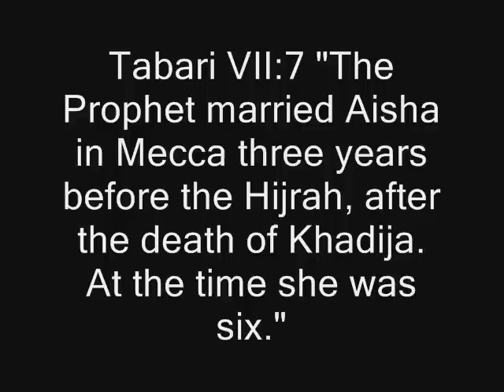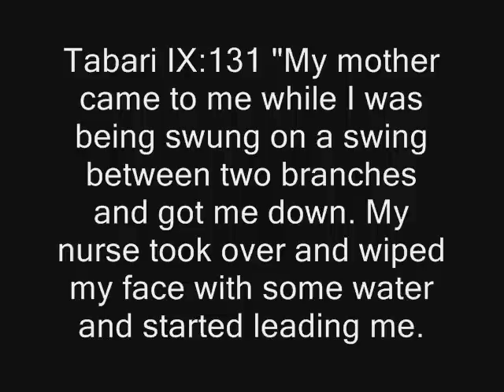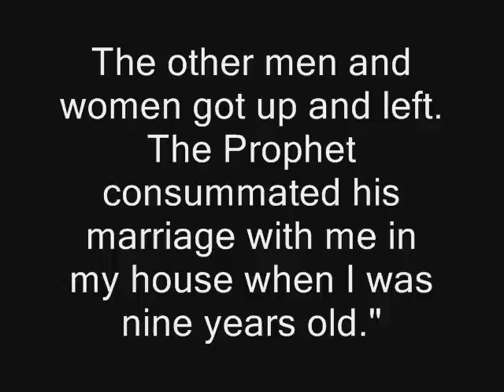Dirty old Mohammad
Islam is bollocks! Islam is all lies and deception.In this film, Yusuf Estes, explains how Mohammad had a loving relationship with Aisha, his wife, however the truth is very different.Mohammad married her when he was 53 and she was 6. The evidence is Islamic and undeniable. Mohammad was one of the most evil people who ever lived. Islamic promoters, in this case Yusuf Estes paint a picture of a loving and kind prophet. Islamic teachers on film, lie about the life of Mohammad. They are fully conscious of the truth about Mohammad and yet believe Allah needs them to lie and Allah will reward them with heaven in an after life. This film exposes these lies with Islamic scripture, Koran and Hadith. The aim is to use Islamic recourses to expose and counter Islam and jihad. So please reload on other channels. This is a link to the source video